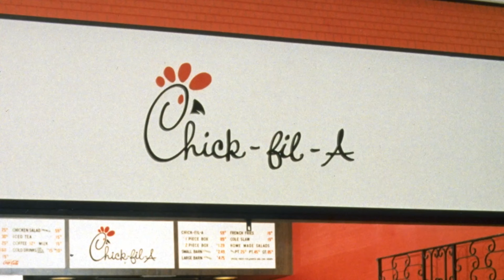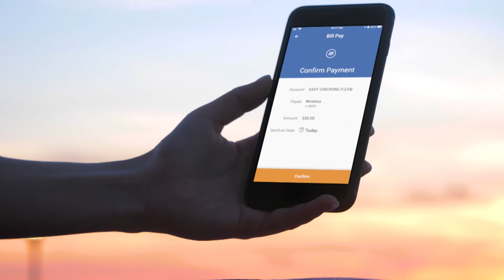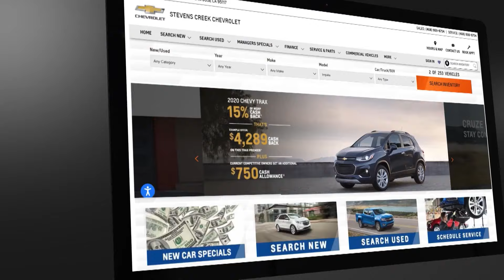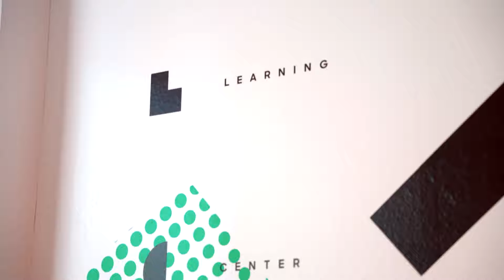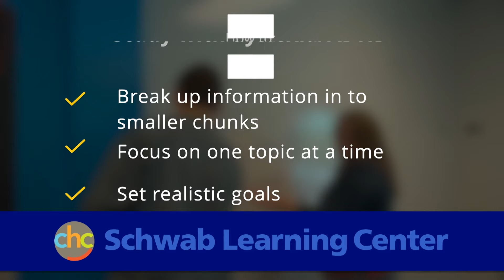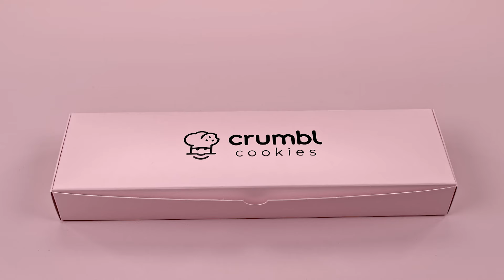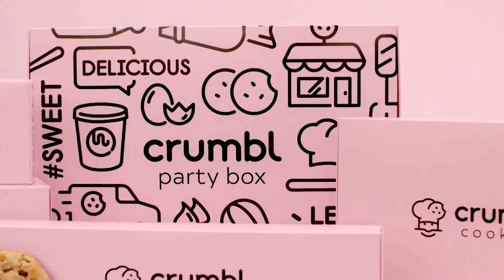49ers Cal-Hi Sports Show #34 | April 14, 2024